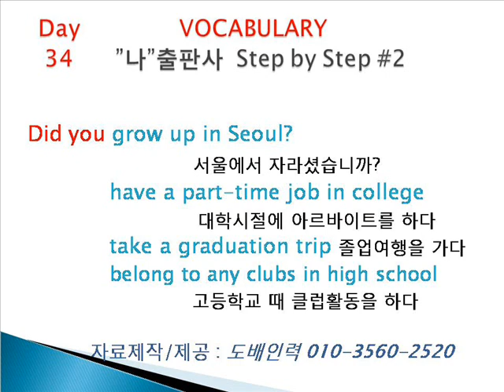도배인력 영어회화 step2 day34 보카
시나브로 영어회화 연습